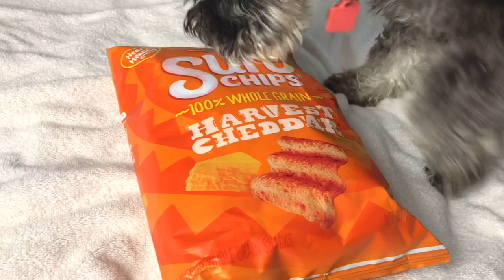Dog Eating Sun Chips ASMR - Mini Schnauzer Dudy Eats SunChips Harvest Cheddar Whole Grain Snack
Ain't no sunshine when chip's gone.

*This video is for entertainment only, it is not a guide for any dog treat considerations.